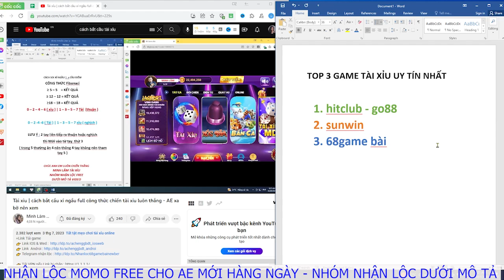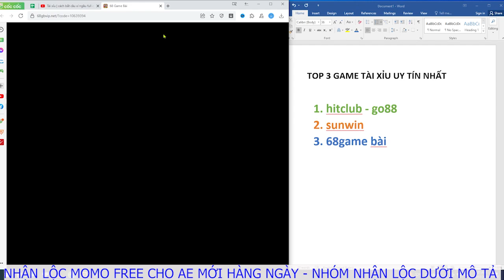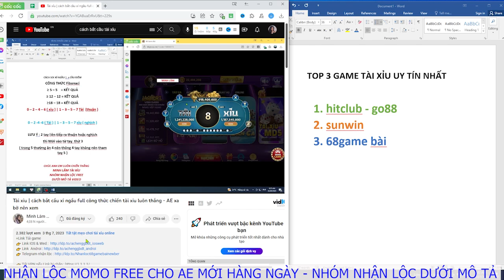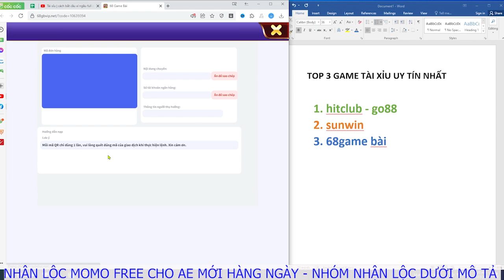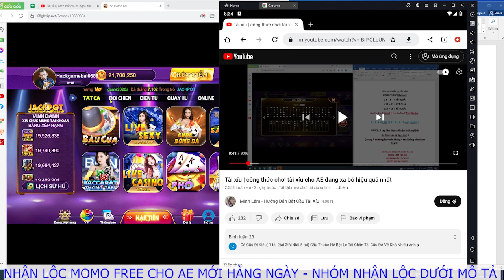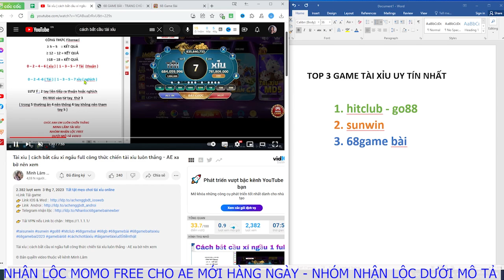tải 68 game bài | link tải 68 game bài mới nhất 2023 - bản chính thức